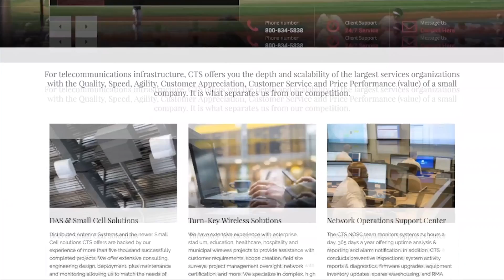CTS talks Smart Buildings in the face of bandwidth growth and the coming of 5G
Kern Davis, CTS VP of Consulting Services talks about the company's history and the explosive growth of bandwidth and the coming of 5G and how it will effect connecting smart buildings in the near future